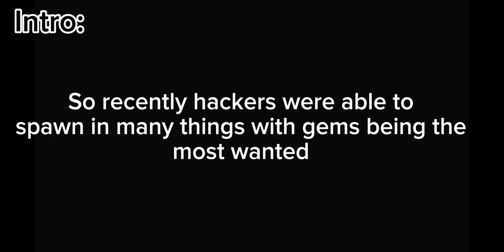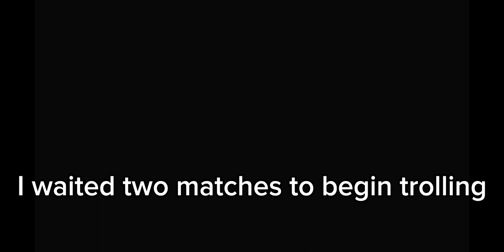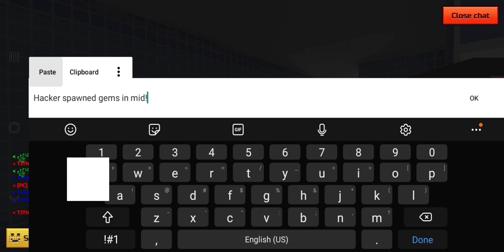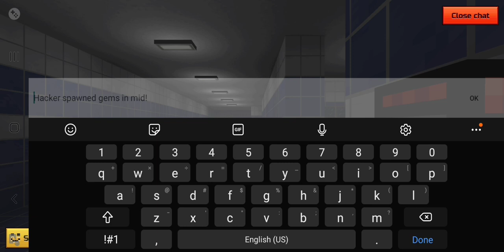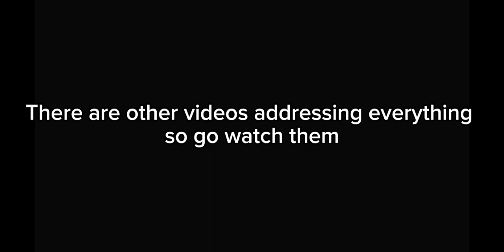[Pg3D]Fake Bonus trolling in pool party (pretending its infinite gem source)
Hackers have recently been able to spawn things in such as coins, gems, pets, create multiple graffiti, and spawn in vehicles. Gems are what most stood out to the players. And im going to do some trolling with that knowledge:troll: Hackers spawn gems in public lobbies so what i did instead was place fake bonuses at the center like the hacker in other videos. People are easily convinced as proved by this video. the player "      " no name i guess opened my third eye and I realized how much fun this trolling is so I hope you have fun as well and remember: dont pick up hacker coins/gems/battlepass credits; but I guess have fun with the rest.

I reuploaded this bcs I forgot to erase a good 4 min from the video when editing. I hope you guys enjoyed that 4 minutes of silence interrupted by John Cena asmr.